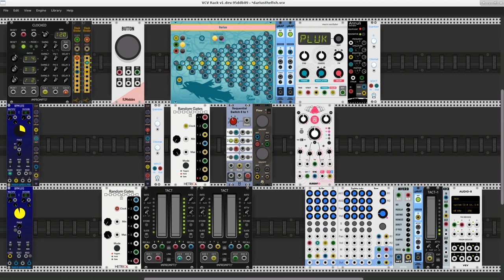Darius The Fish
A short video demonstration of simple experimental sequencing and sound design in VCV Rack, featuring the Darius sequencer along with one audio generator, one resonator,  one fancy delay unit, and a little help from a lot of the usual suspects.